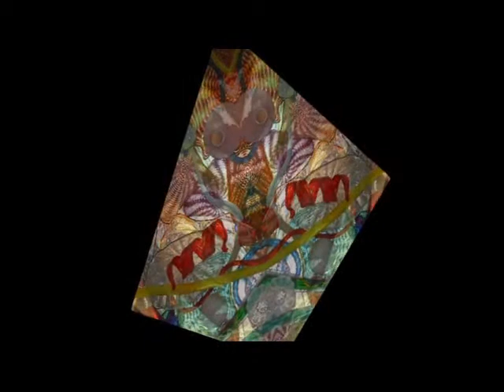Chihuly Diamonds 2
a work in progres - needs another edit